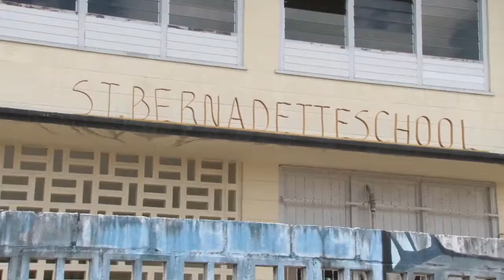04 08 2020 Leerlingen 6e klassen ronden examen succesvol af